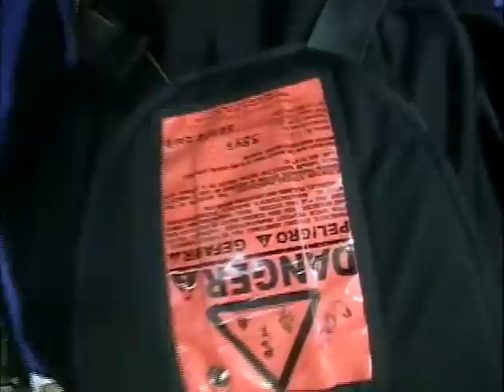dan skydiving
Bay Area Skydive